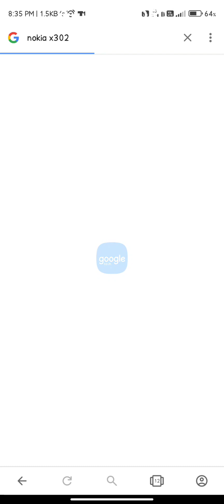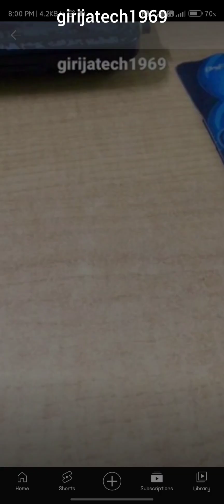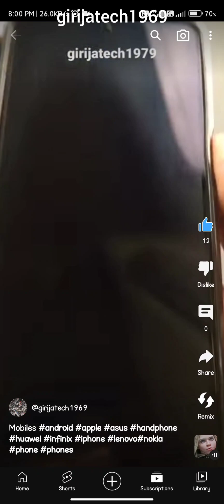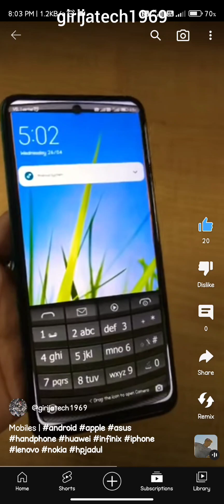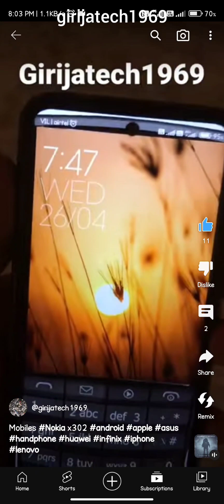Mobiles android apple asus handphone huawei infinix iphone lenovo nokia phones old phones